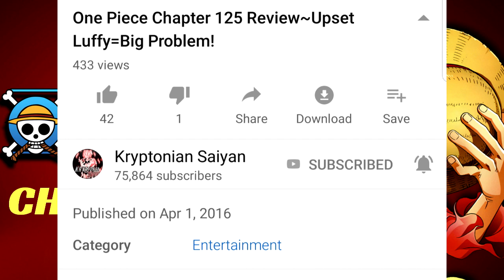One Piece Chapter 125 Review~Candle Champion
Time is running out for Luffy in his quest to free Zoro, Nami, and Vivi, and Mr. 3 tries to finish him off by creating a powerful wax armor. However, despite Mr. 5 and Miss Valentine trying to stop them, Usopp and Karoo manage to wrap a rope covered in oil around Mr. 3's candelabra, and Luffy uses Mr. 3's burning hair to set it ablaze and try to melt the wax. Meanwhile, Sanji discovers a house made of wax.